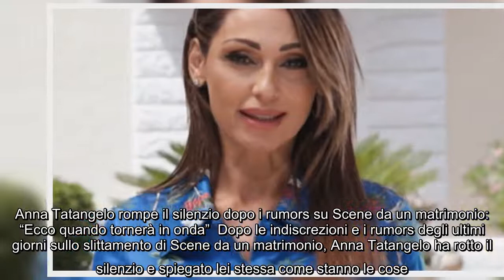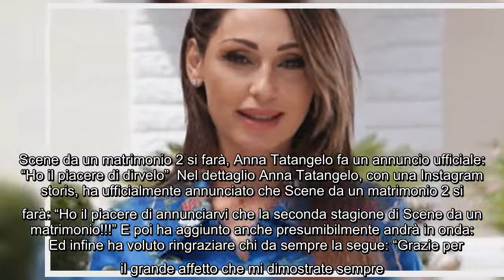Anna Tatangelo rompe il silenzio dopo i rumors su Scene da un matrimonio: "Ecco quando tornerà in on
Anna Tatangelo rompe il silenzio dopo i rumors su Scene da un matrimonio: "Ecco quando tornerà in onda" Dopo le indiscrezioni e i rumors degli ultimi